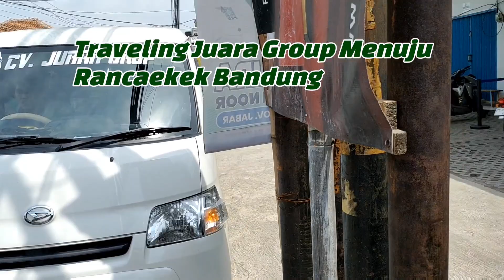Traveling Kursi Juara Rancaekek Bandung J10HD Barberbox Kursi Barbershop Barber Chair Pangkas Rambut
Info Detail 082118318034